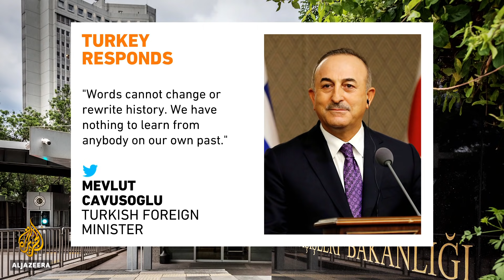Biden says WWI mass killing of Armenians was a ‘genocide’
Joe Biden has become the first US president to formally recognise the mass killing of Armenians during the Ottoman Empire as an act of "genocide".
Biden said his intention is not to cast blame but to ensure it never happens again.
And in Turkey, Turkish officials lashed out, summoning the US ambassador to lodge a protest.
Turkey has fiercely denied the mass killings of nearly 1.5 million Armenian men, women and children was an act of genocide, saying the deaths were the result of warfare.

Al Jazeera’s Rob Reynolds reports from Montebello, California.